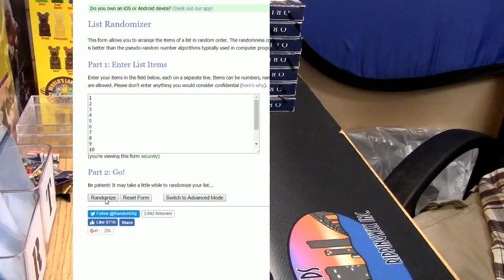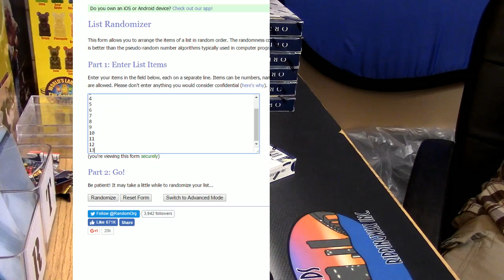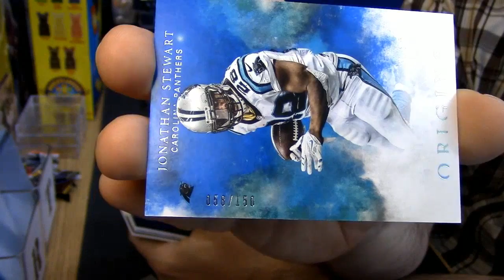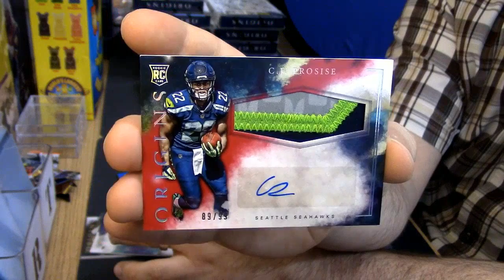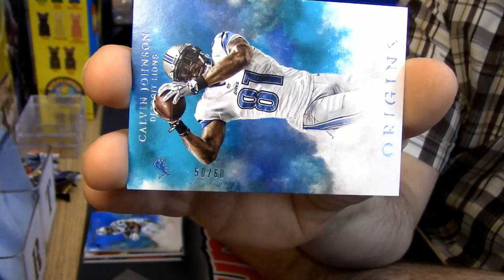2016 Origins WAR